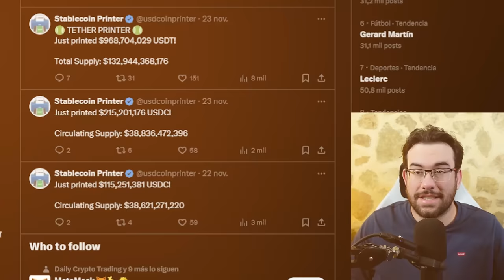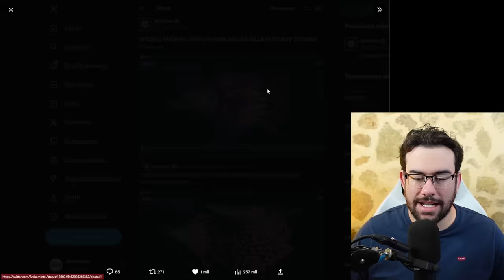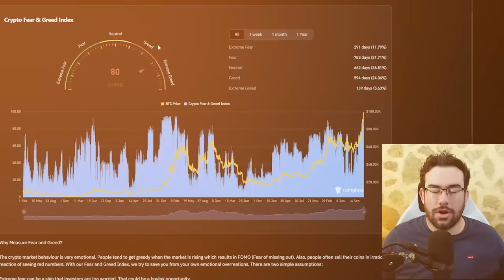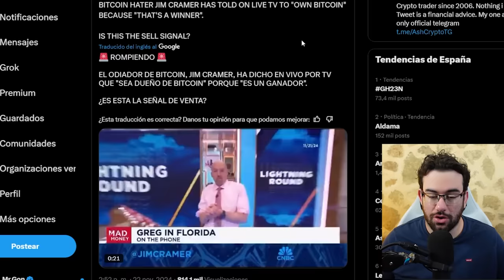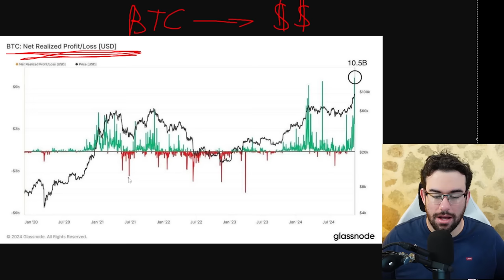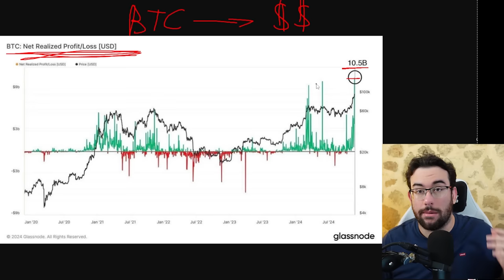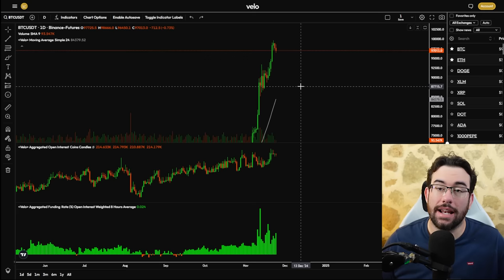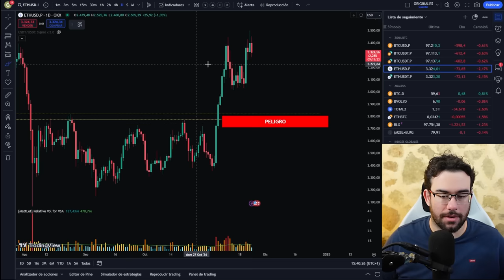Últimos Movimientos De Ballenas En Bitcoin Te SORPRENDERAN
0:00 intro
0:35 Buenas Noticias
4:00 Malas Noticias
10:00 Analisis Tecnico Bitcoin